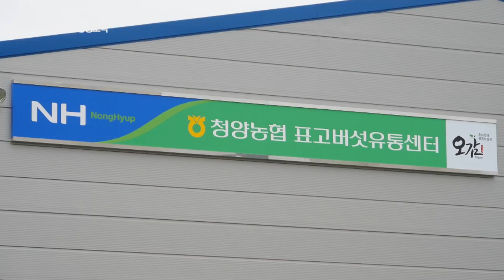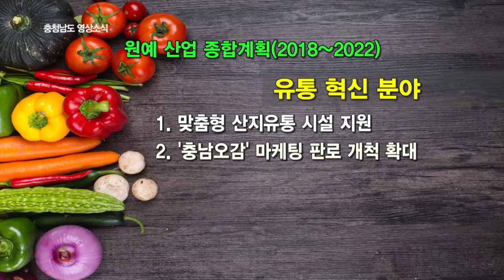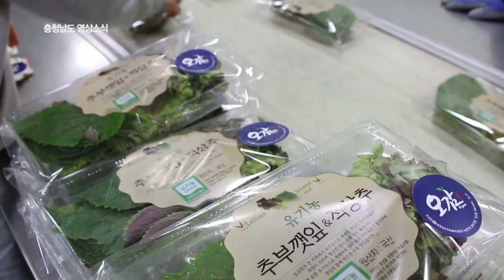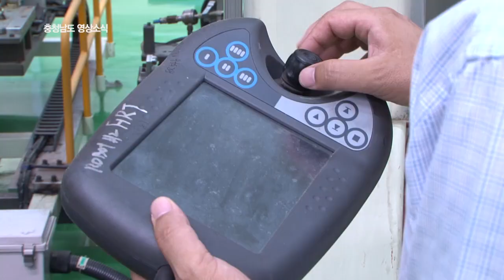[뉴스] 충청남도 영상소식 (8월3주) - 충남 원예 산업의 3농혁신, 통합마케팅 확대로 시장 주도한다/충남 상반기 수출 374억 '최고치 달성'